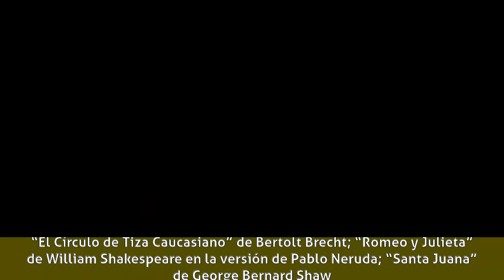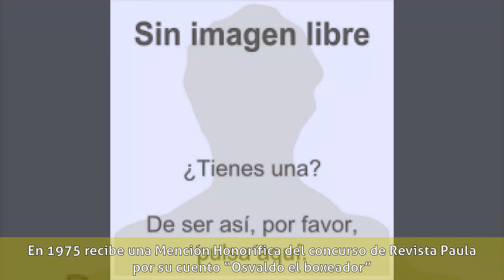Eduardo Barril - Biografía